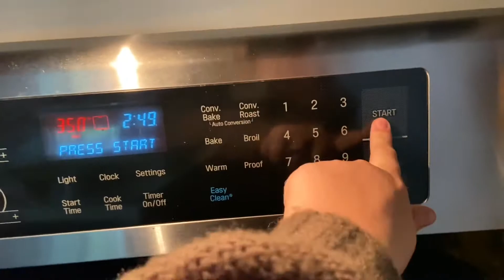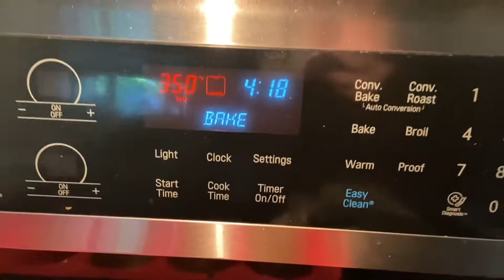FALL DATE DAY! | hard cider tasting & bake with me!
Hey guys! Today I planned out an entire date day for Zach and I! We started the day with hard cider tasting, and ended by trying out a new local restaurant. Watch the video and see what else we did during the day 😊

Instagram: hannahbessette19 & zachbessette

Xoxo, Hannah